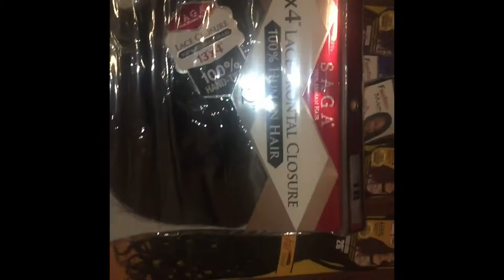Realistic Goddess Locs Wig W/ Frontal😍😍 Samsbeauty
READ HERE💖

Make sure you give this video a thumbs up an comment

FAQ:
Age:17
Ethnicity: Nigerian 🇳🇬
Camera: Iphone 6 BACK CAMERA
Lighting: natural light